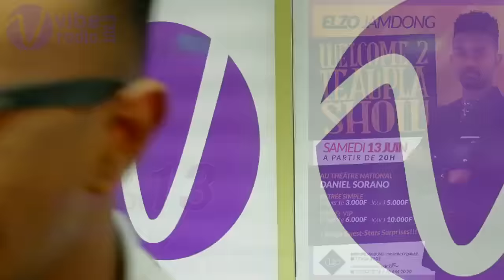VIBE RADIO et JAMDONG COMMUNITY présentent : ELZO JAMDONG en concert le 13 juin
Retrouvez  l’étoile montante du hip hop sénégalais ELZO JAMDONG  le 13 juin au  Théâtre National DANIEL SORANO pour un « Teaupla show » exceptionnel !